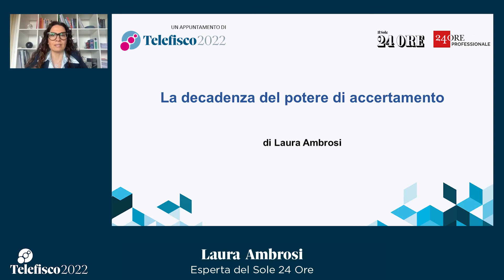La decadenza del potere di accertamento con Laura Ambrosi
Laura Ambrosi, co-direttrice scientifica del Modulo24 Contenzioso tributario, in questo webinar realizzato in collaborazione con Telefisco Advanced, passa in rassegna le tematiche legate alla decadenza del potere di accertamento. Dall’esame dei termini all’analisi della decadenza del recupero crediti inesistenti (non spettanti?) e della decadenza dei redditi paesi black list alla questione delle deroghe e ancora agli accertamenti integrativi: sono questi alcuni degli aspetti trattati.